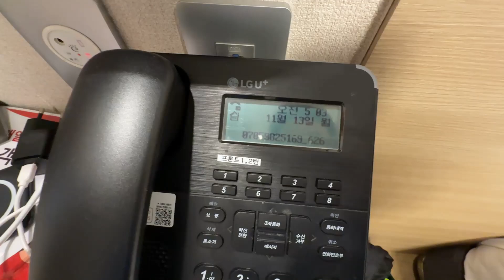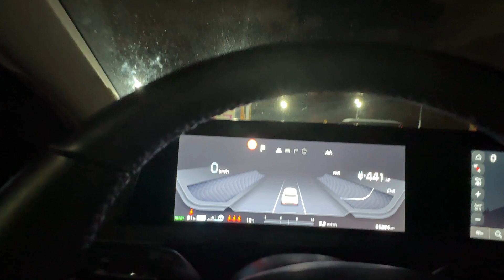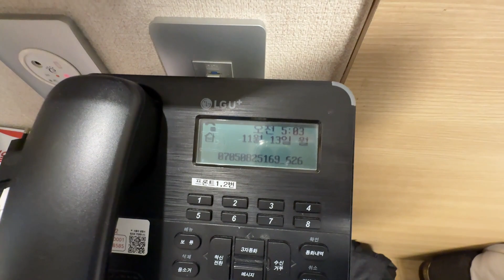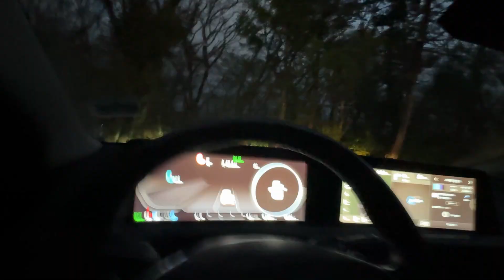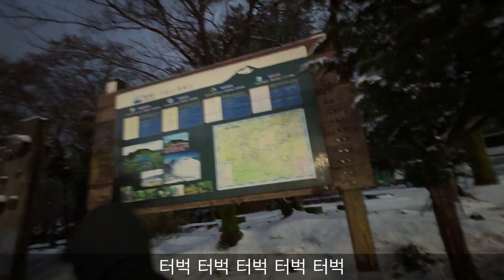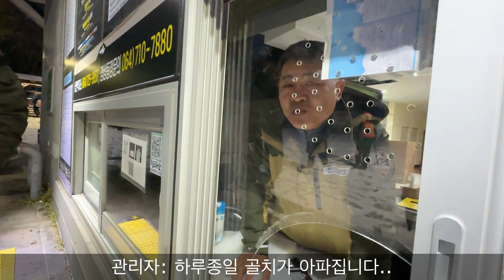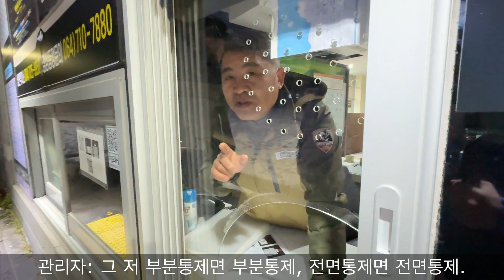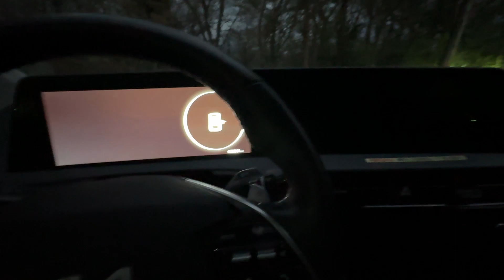제주도 한라산 여행... 망해버렸습니다...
몇 달 전부터 회사 동료들과 함께 한라산을 가기위해 미리 계획하여 제주도에서 모였습니다. 하필 오늘 당일 한라산에 첫 눈이 내렸고, 기상악화 속에서 우리는 어떻게 될까요...?